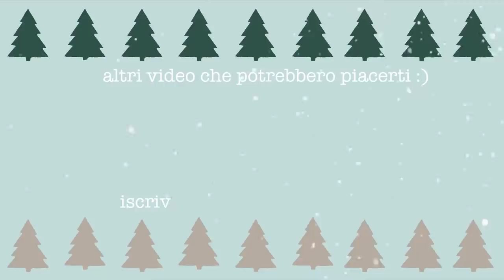Mettiamo le ghirlande sulle scale VLOGMAS 9